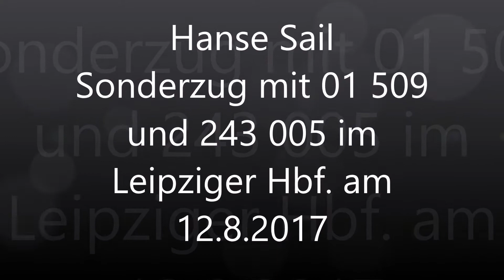Einfahrt und Ausfahrt des Hanse Sail Sonderzug mit 01 509 und 243 005 im Leipziger Hbf.am 12.8.2017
am 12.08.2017 fuhr der Hanse Sail Sonderzug mit der 01 509 und 243 005 nach Warnemünde - hier die Einfahrt und Ausfahrt im Leipziger Hbf.